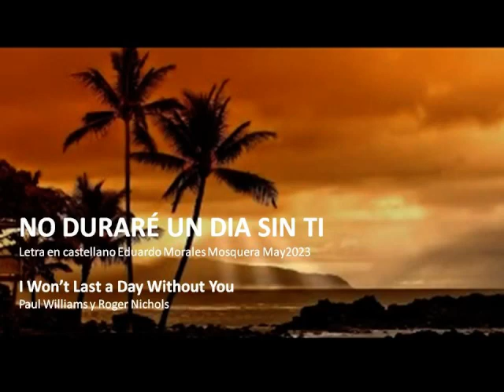NO DURARÉ UN DIA SIN TI